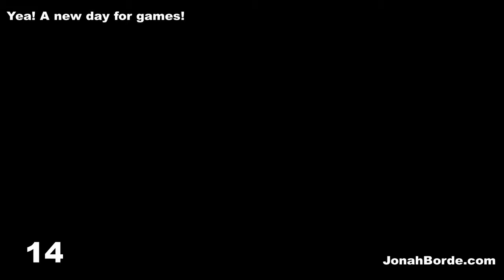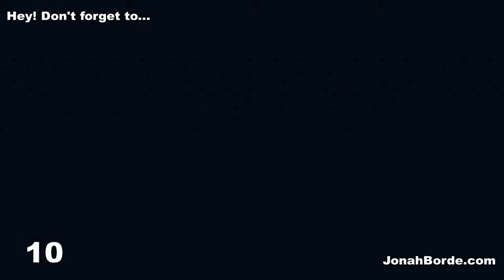Candy Crush Friends Saga Level 3184 To 3186